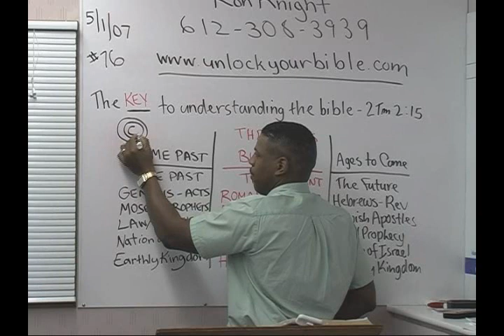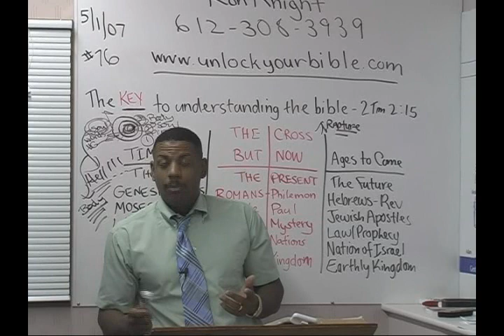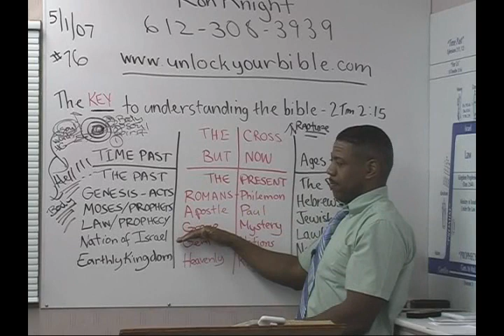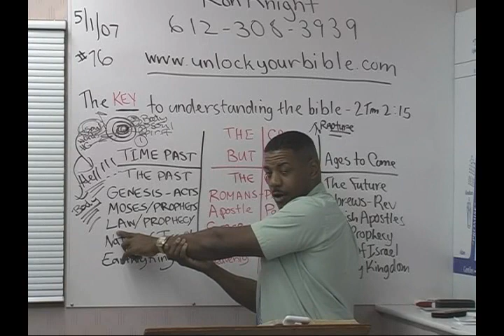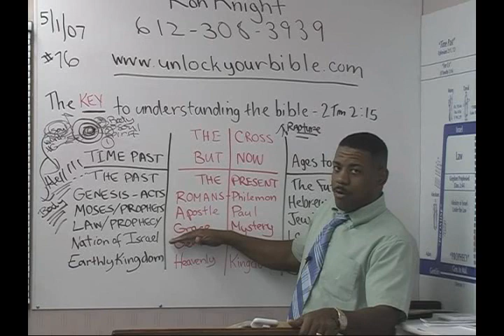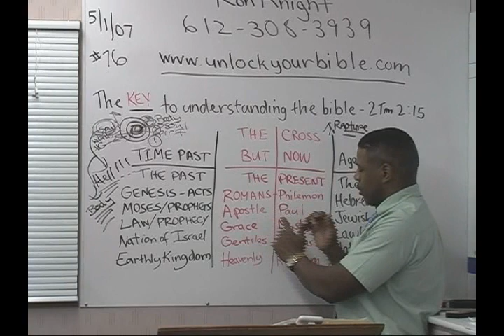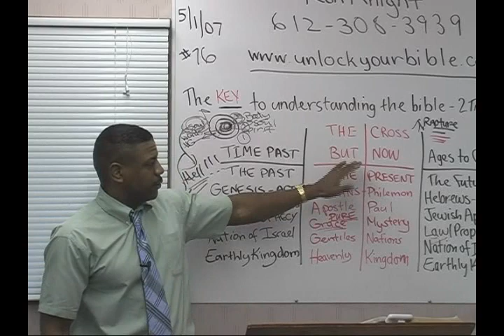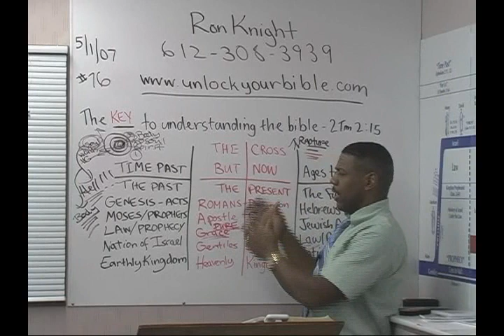Galatians Series #76 (2 of 2)